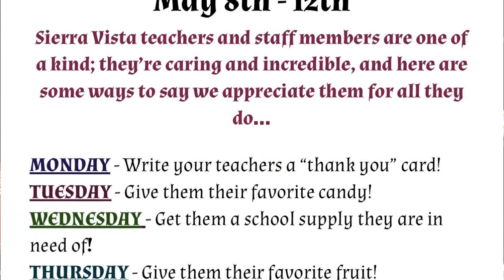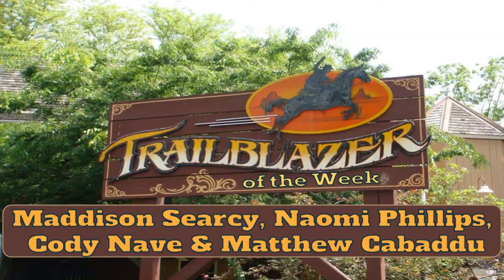SVLife - May 10, 2017